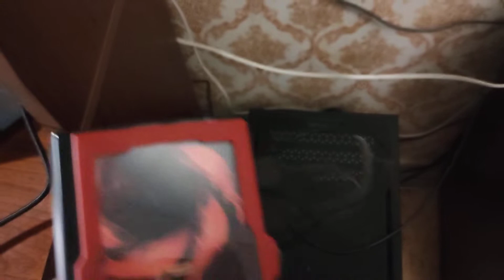Как подключить AverMedia Live Gamer EXTREME 2 - GC551 LGX 2 карта видео захвата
✔️Посмотрев видео "Как подключить AverMedia Live Gamer EXTREME 2 - GC551 LGX 2 карта видео захвата" до конца, у вас не останется вопросов.
🔎 Видео "Как подключить AverMedia Live Gamer EXTREME 2 - GC551 LGX 2 карта видео захвата" . Ссылка на это видео